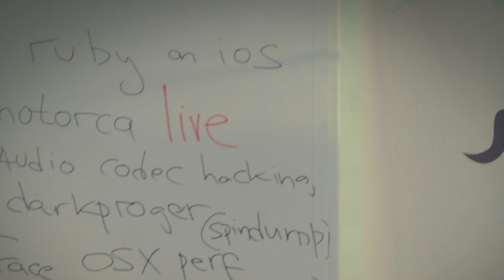IT Jam 2012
The video features IT Jam 2012, the biggest meet and mix event within the Ukrainian IT Community that took place on 1 Sep 2012 at NSK "Olimpiyskiy" in Kiev.